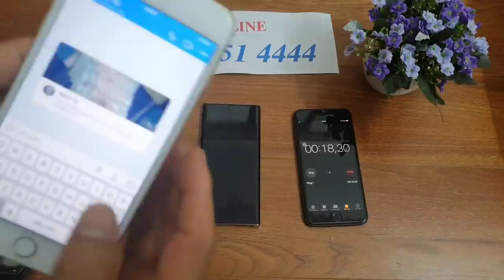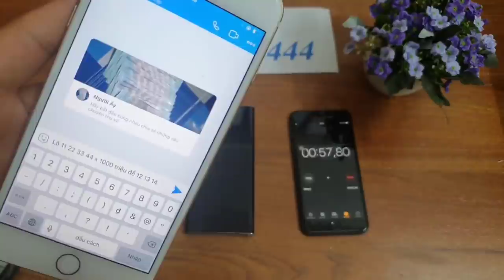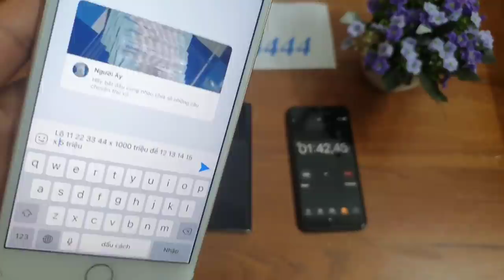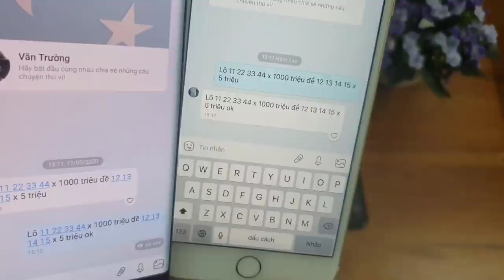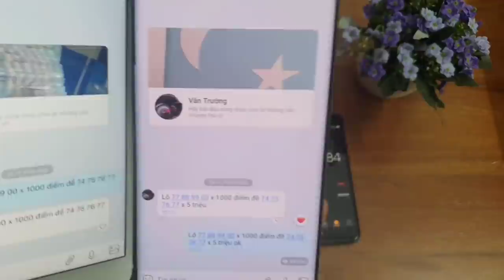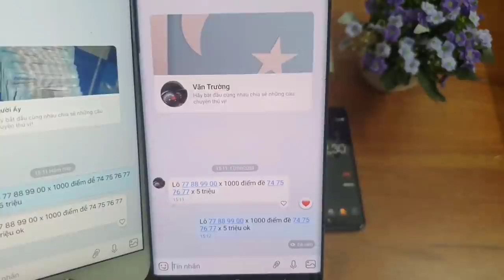phần mềm sửa tin nhắn lô đề || phần mềm sửa tin nhắn zalo || lô đề bịp